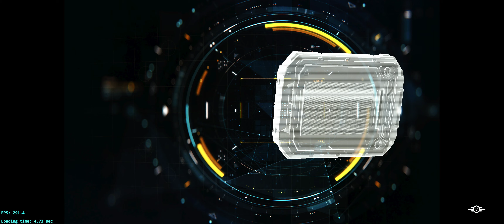Fallout 4 Frosted Over 20